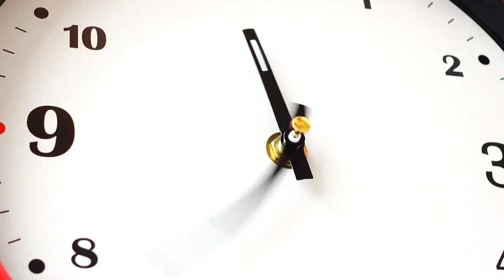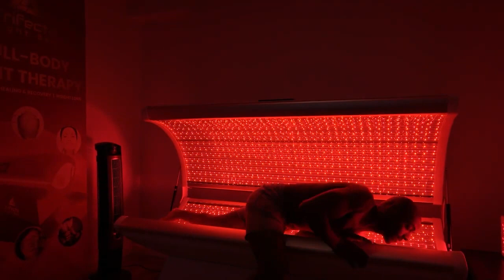Red Light Therapy For Anti-Aging? Benefits Of Light Therapy [Near-Infrared Light Healing Properties]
Can red-light therapy REALLY help with anti-aging? Let us know your thoughts and any questions you may have.

Trifecta Light Bed™ and Pad Systems are highly advanced medical devices unmatched in the red light therapy category, worldwide. Dr. Carl Rothschild, founder of Trifecta Light™ Technologies Inc., applies his 30+ years of expert research and device development in the LED, Infrared, Near Infrared, and Red Light science space to his highly effective products and successful business model.

Do you have any questions about Red Light Therapy and Near-Infrared Light Therapy?